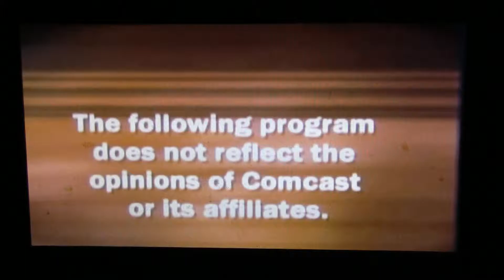Busy Guy Vince LoCascio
Stephanie Stone interviews Vince LoCascio, producer/host of, "the Busy Guy Show" at the Comcast studio in Elmhurst, IL August 25, 2014